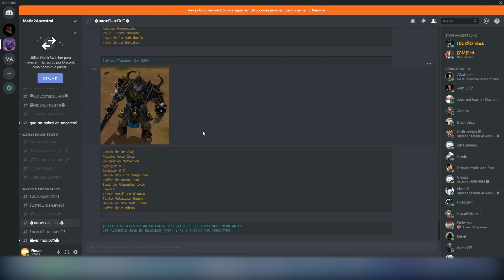MT2 Ancestral - Mejor servidor 2020 de Metin2 - Old School - Más de 2 años ON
En este video se muestra un resumen de lo que se puede encontrar en metin 2 Ancestral
Drs se consiguen en el juego, Eventos todos los días, Cambio de ch rápido, lv máximo 225 (por ahora) más de 30 jefes en mazmorras y mapas , cuenta con discord lleno de guías y ayudas, staff atento y muchas sorpresas más. No es como otros que abren y cierran en 2 meses